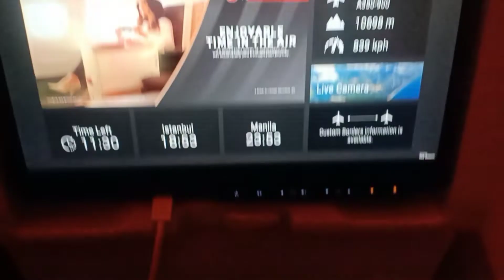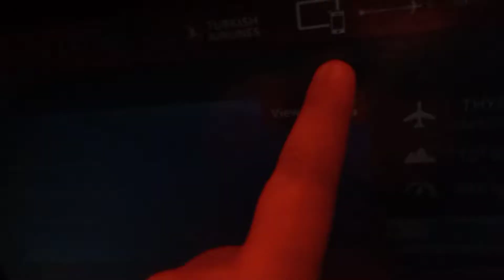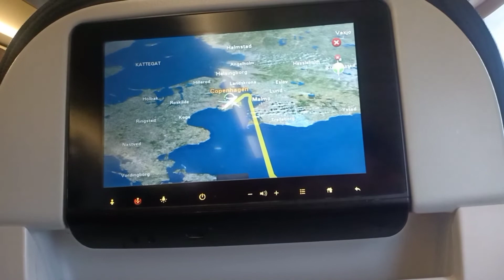FROM PHILIPPINES 🇵🇭 TO DENMARK 🇩🇰| JANUARY 2022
Travel with me internationally. ✈️🌍